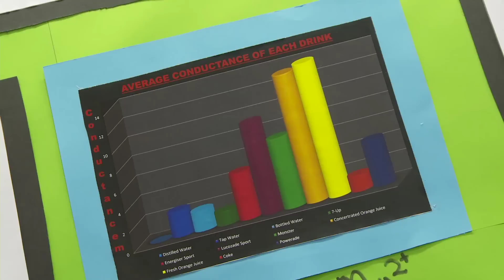Are Energy Drinks Really Better?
Students from Kildare Town Community School investigated if sports energy drinks really are better.